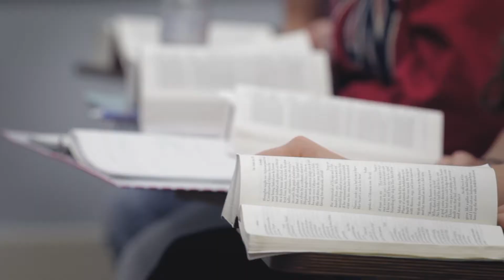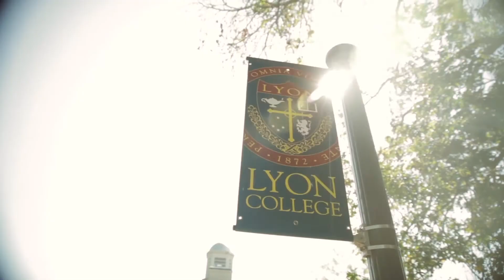Crowdfunding Lyon College Gospel Choir